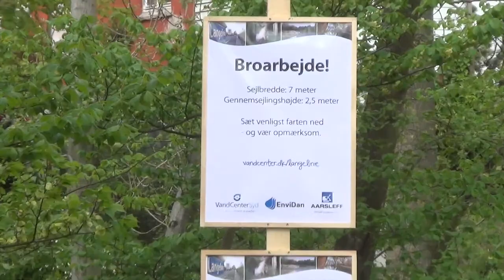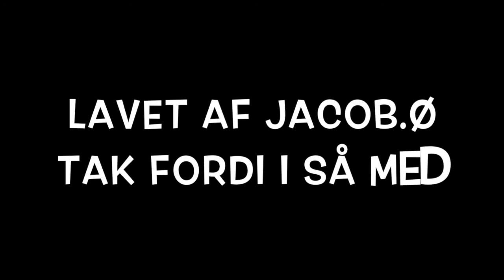Kano og Sup tur Jacob Ø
Skoleårets sidste tur på Odense Å. Jacob har lavet en lille film, fra vores tur hvor vi sejlede fra Erikbøgssti og ud til Ejbymølle.